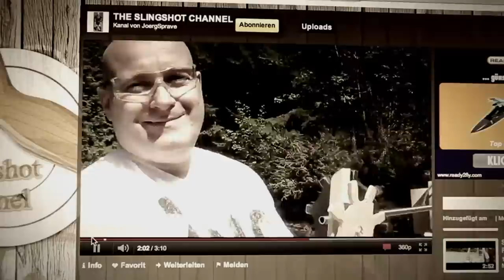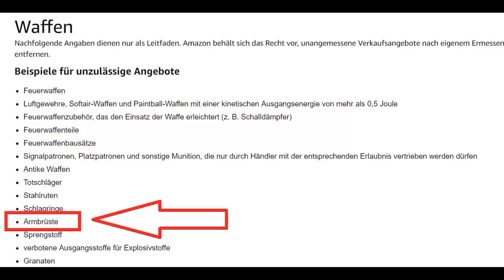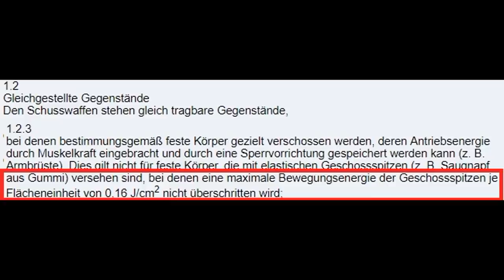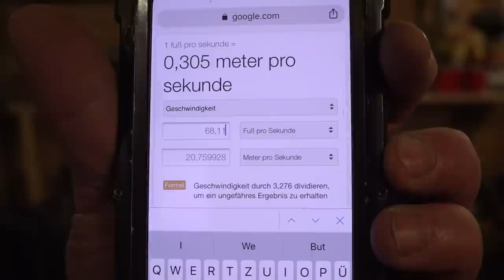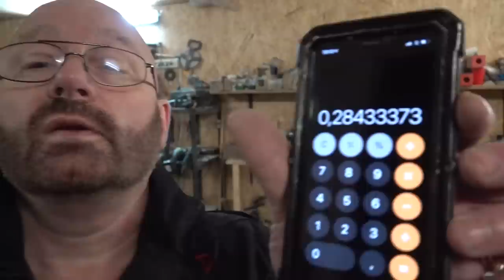Illegal: Waffe für Minderjährige auf amazon!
Public Domain Video! Kleine Spende vielleicht?
Dieses Video ist nicht gesponsort. Das Testprodukt wurde zum vollen Preis gekauft und es gibt keinerlei Kontakt zum Anbieter.